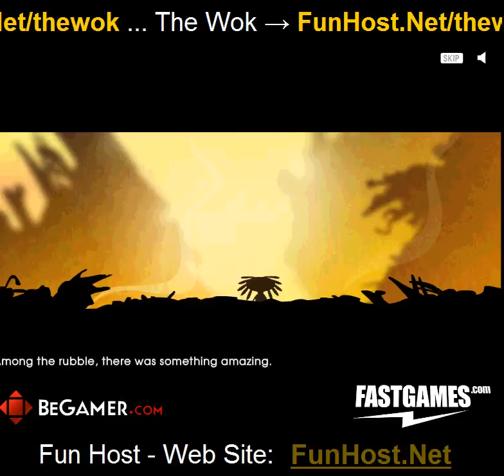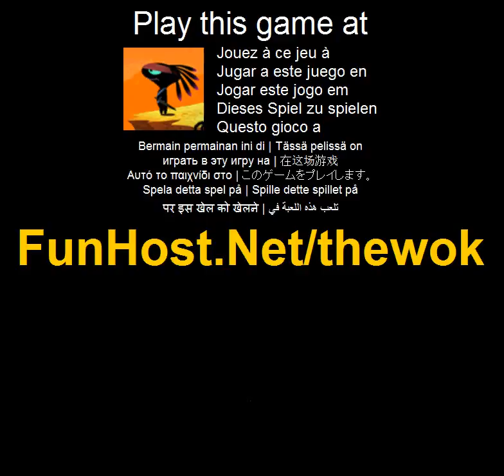Wok - videogioco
Mi ricordo che come se fosse ieri. Un pezzo di cielo caduto dal cielo. C'era molto fuoco e fumo. Tra le macerie, c'era qualcosa di incredibile. Non sapevamo cosa fosse. Ma sapevamo che era potente, così abbiamo mantenuto lo salva e adorato esso. Purtroppo, siamo stati non la sola s che sapeva che era potente. È stato violentemente preso da noi. Trovarlo e portarlo indietro! Usa il mouse per puntare e cliccare provocando una catena di azioni e reazioni--Mi ricordo che come se fosse ieri. Un pezzo di cielo caduto dal cielo--Questo video gioco a Questo gioco è elencato nelle categorie: azione Il gioco - www - Facebook - Twitter - YouTube